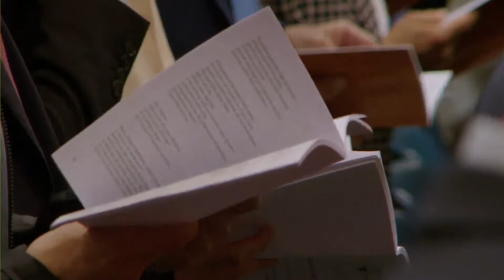LC Priestly Ordination 2022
The Ordination Mass for 28 new priests of the Legionaries of Christ at the papal Basilica of St. Paul Outside the Walls in Rome on Saturday, May 7, 2022.

About Us:
Driven by the desire of Jesus’ heart to set the world ablaze, the priests of the Legionaries of Christ support each other and work in communion with other Regnum Christi members (Consecrated Women, Lay Consecrated Men, and lay members of Regnum Christi) in their mission to reveal Christ’s love to people, form them as apostles, and launch them in their God-given mission in life and in the Church. Legionaries go out as missionaries in today’s world.  With great charity, joy, and zeal, they invite people into the adventure of living for Christ and transforming the culture around them through youth work, education, parishes, missions, the sacraments, and spiritual direction.  The Legionaries of Christ are a religious congregation of priests and seminarians and part of the Regnum Christi Federation. They live in communities and make vows of poverty, chastity, and obedience.